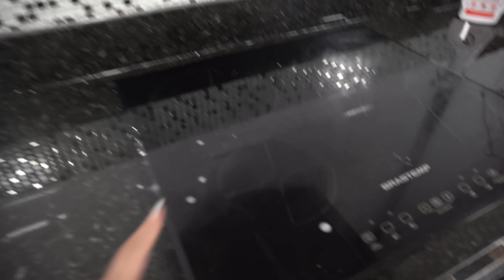A DESPEDIDA NÃO FOI FÁCIL 🥺 | ELA FICOU CHORANDO | ARRUMEI A CASA DA LUCIENE | VISITEI UMA INSCRITA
CANAL DA LU: @lucienerochamae2062
CANAL DA MINHA IRMÃ: @inaraluisa9118

A progressiva Fashion Gold é sem formol, orgânica, compatível com todas as químicas, pode ser usada por lactantes, gestantes e até crianças. ♥️